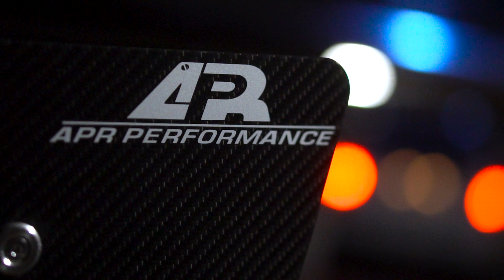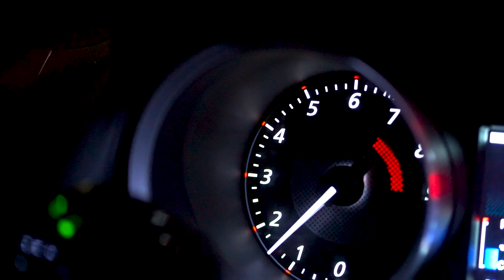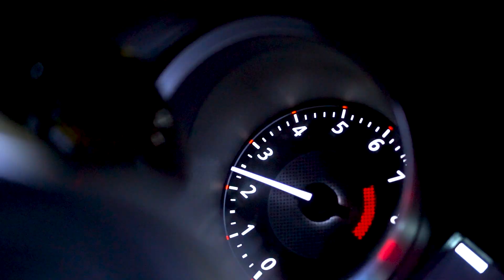Drifting the 600 HP Evo X | Night Run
Took the 600 horsepower evo x out the other night and had some fun drifting with my man Devo!